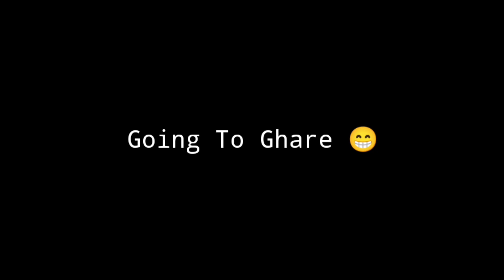Finely Meri Gf🥰Mile Gai College Mai🥳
please support 🙏